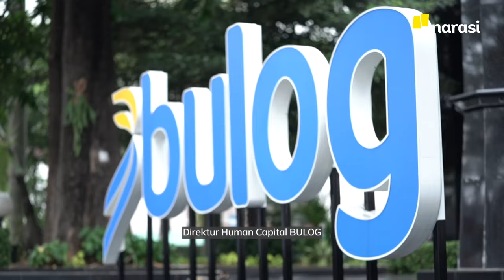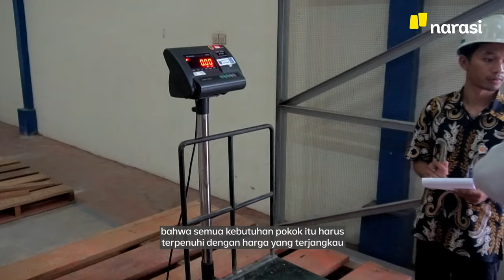Bulog Menjamin Ketersediaan Pangan Nasional di Tengah Perubahan Iklim Global | Narasi Daily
Ketahanan pangan bukan hanya soal ketersediaan makanan, tapi juga menyangkut kesehatan, pendidikan, dan kesejahteraan bangsa.

Kami berbincang dengan Sudarsono Hardjosoekarto (Direktur Human Capital Bulog) tentang tantangan ketahanan pangan nasional, upaya stabilisasi pasar, hingga strategi rantai pasok pangan dari hulu ke hilir.

Bagaimana peran Bulog dalam memperkuat ketahanan pangan Indonesia di tengah tantangan global? Simak selengkapnya di The Expert.

(Narasi)